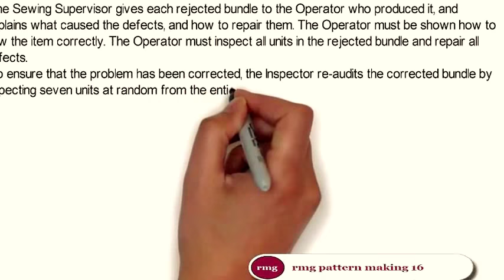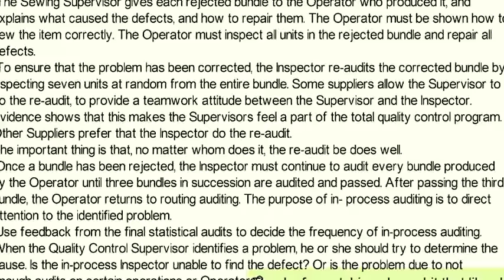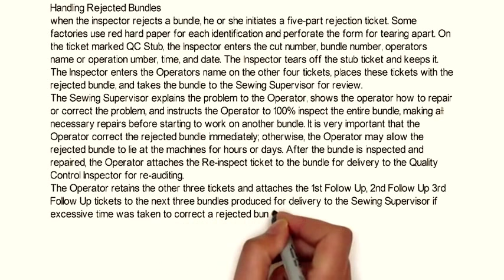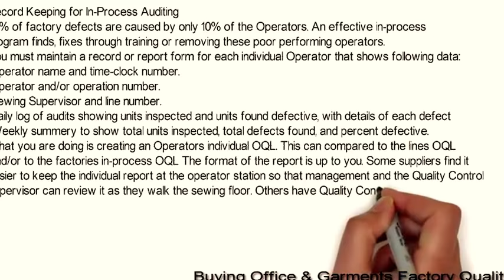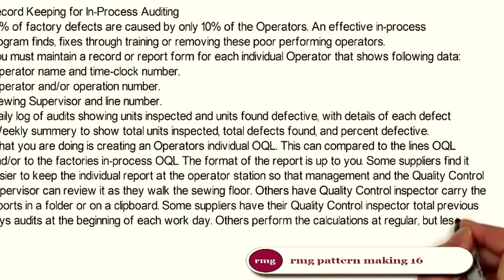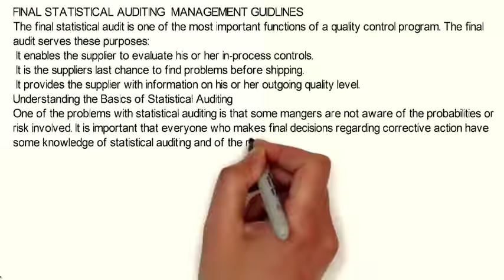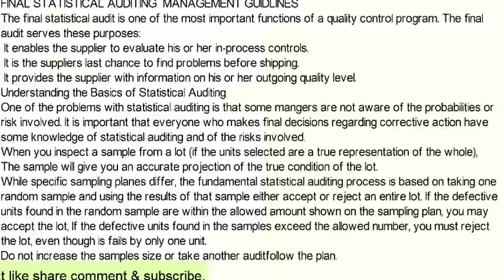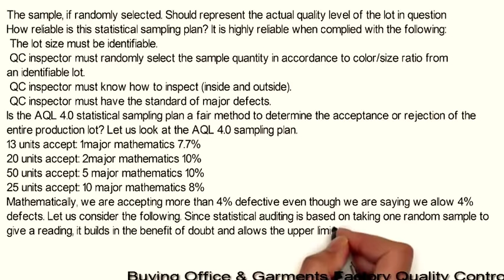Learn Control Guide Line Quality part-4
Learn Garments factory Control Guide Line Quality part-4

Playlist-url Watch Now
(Chest Theory Coat Pattern Make)(Waist Theory Pant Pattern Make)

You do not have to be this exact when you select your sample. You do not have to spend a lot of time
breaking the selection down mathematically. However, if one color is 50% of the total units and the
other two colors are 25% each, then your total by color should somewhat represent this ratio, although
the units selected per size need not to be this exact. The point is that your sample should be a close
representation of the ratio of color and size breakdown.
Suppose you are auditing and the stock is in cartons or as prepackaged stock. You need to know how
many cartons that you should open should include all sizes and colors in the shipment.
At this point, you have done the following:
Determined how many units to sample inspect
Selected the units
Now you are ready to begin the actual audit, which is the next step.
Page-22/27
VERIFICATION OF MERCHANDISE
Verifying Merchandise Contracted
You must verify the fact that the merchandise you are auditing is the merchandise that RMG contracted.
You only need to compare one unit to one of the following:
The RMG Merchandise Specification
A signed/certified RMG Confirmation Sample
You should see that the sample unit meets all the criteria on the specification sheet and/or is identical
with the confirmation sample. Do not assume that stock is like the previous production.
Verifying Correct Labeling
An important part of merchandise verification is checking all labels to see that the proper ones are used.
While various RMG sewn in labels, UPC’s, Pocket Flashers and hangtags look alike, the small wording
may be incorrect. According to federal regulations, the fiber content labeling must meet FTC
requirements, and the care instructions must be correct. See that you have available the complete
requirements.
The Federal Government determines the correct fiber content labeling, as well as country of origin and other markings. We
suggest that you contact your legal representative to assure that all current labeling policies are being followed. RMG
Clothing Company requires that all items to be identified in compliance with all Federal Regulations, as well as with any
additional RMG regulations applicable.
Verifying Correct Packaging
RMG distribution center, the CSC is a totally automated facility requiring strict adherence to specific
packaging materials, carton sizes, weights, and outside labeling to be used.
This information is provided in the BOM or item notes and must be reviewed to make sure shipment
complies with all requirements. RMG requires a Case Integrity Audit, separate from the product quality
audit to make sure each shipment meets the packaging requirements for each PO.
Page-23/27
VISUAL INSPECTION FOR WORKMANSHIP
The secret to statistical sampling is to do a thorough visual inspection on every unit in the sample. This
step will be one of the most difficult parts of the audit. All steps are important, but this one is especially